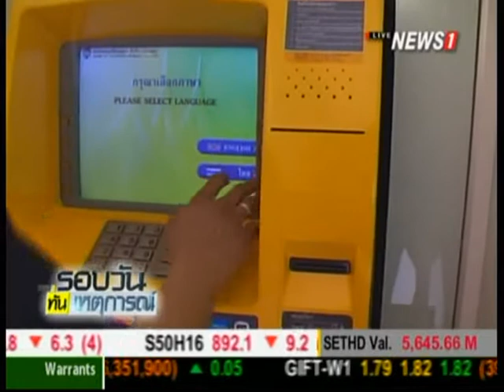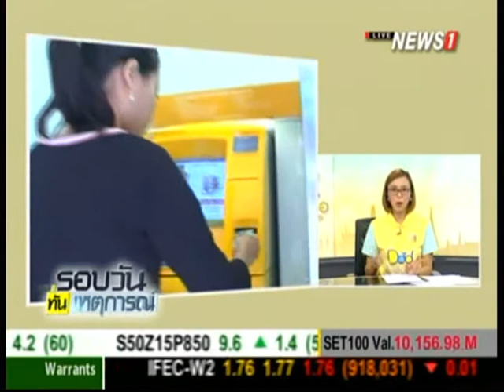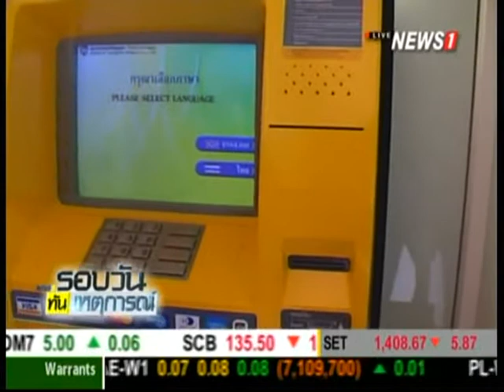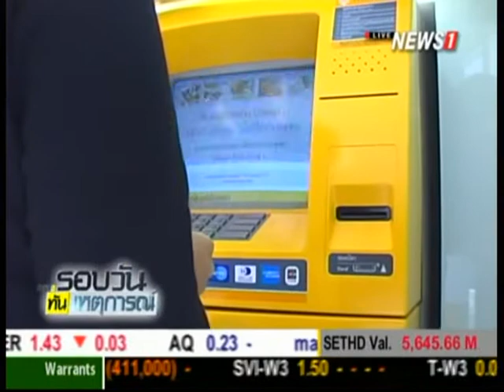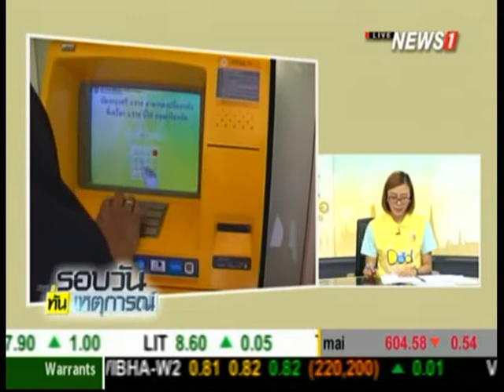สมาคมธนาคารไทย เตือนระวัง แก๊ง Call Center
10/11/2015 สมาคมธนาคารไทย เตือนระวัง แก๊ง Call Center